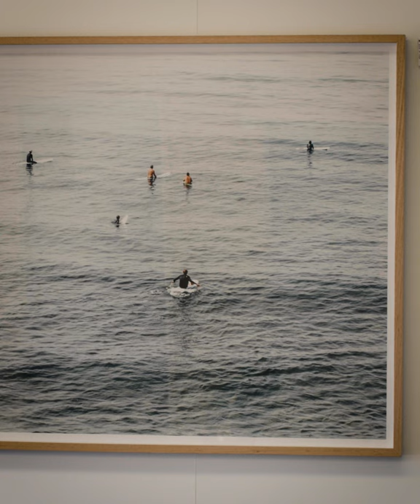The story behind the photo Malibu Surfers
All my photos have a story, I shoot candid style photography but there is still a reason I took a photo.
This photo we were out at Neptunes Net.  It was super busy, there were motorbikes everywhere,  I think we parked about a mile up the road.
There was this constant sound of motorbike engines roaring, high and low pitched, it was a place that felt alive and very yang.
Across the road from this famous hang out was County Line Beach.  It's shaped like a little cove and I was able to stand on the edge of the bit that sticks out (what's that called again? mind blank) anyway, I wanted to capture a photo of the beach and the road in the distance with all the cars.
The thing that struck me and grabbed my attention was there was no surf but there was a lot of surfers out there.  They were just floating around.  I imagined that they weren't actually there to catch a wave, but to escape and find peace.
Sometimes just floating on your board, feeling the energy of the water beneath you is enough.